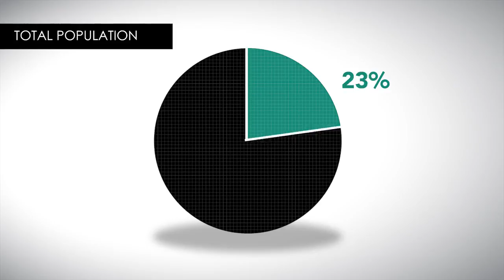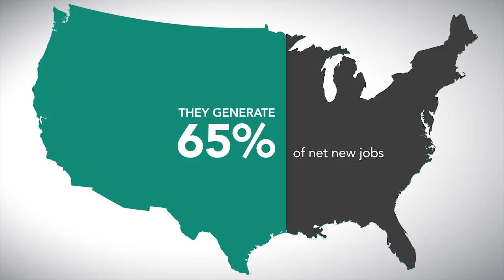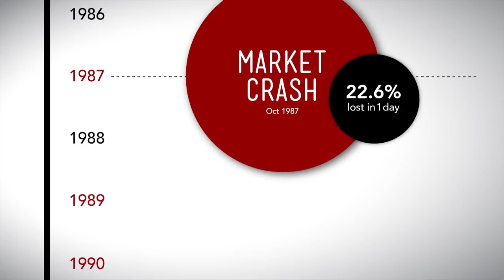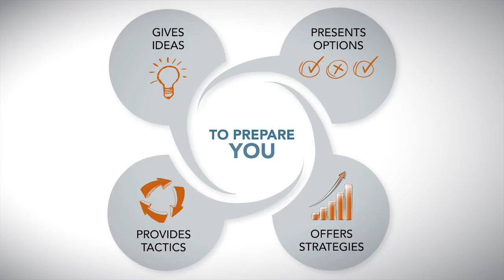Financial Education- The Power Of The Entrepreneur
Interesting Statistics of the impact of Entrepreneurs in the United States economy.
Copyright Financial EDU